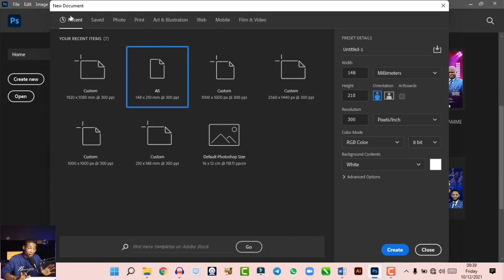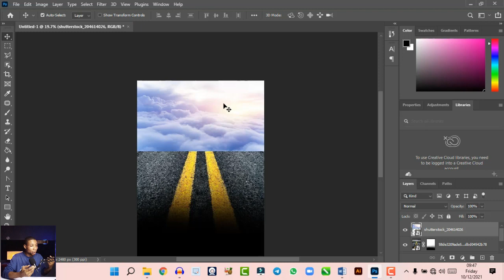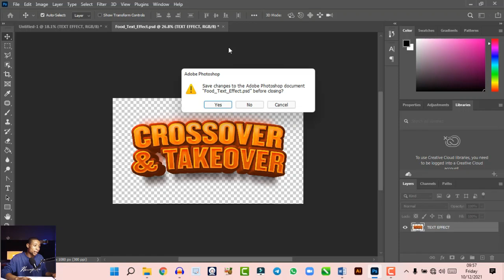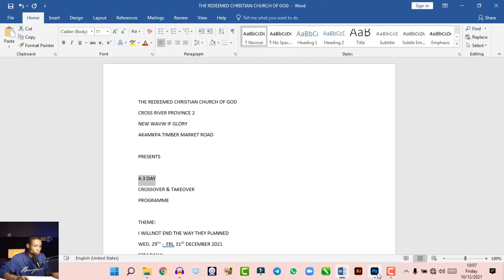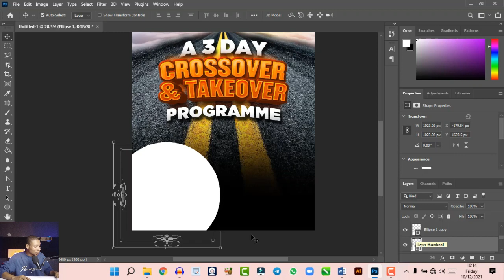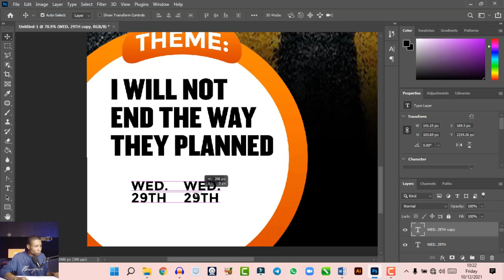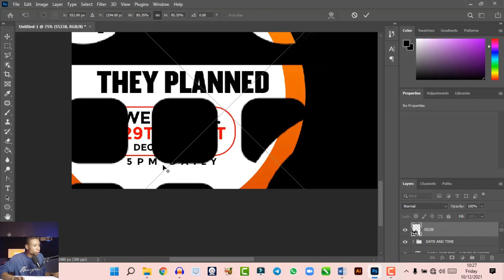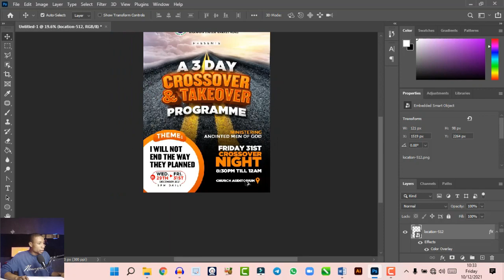Crossover Night flyer design tutorial with photoshop cc 2021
In this video, am going to show you how to design this cross over night flyer with photoshop cc 2021 and it's going to be step by step.

😊🥰JOIN OUR CHANNEL MEMBERSHIP PROGRAMME AND GAIN ACCESS TO MEMBERS ONLY BENEFITS😉 like; Loyalty badges next to your name in comments and live chat, Free design resources, Members only videos, Members only telegram group and Members only photos and status update.

🚫The goal of this tutorial is not just for you to copy it design, but to get the idea and understand, then apply it to your design projects to improve your design skills. Practice every technique used in this tutorial to improve your design skills.

✅ TOOLS/RESOURCES USED IN THIS VIDEO

✅ ABOUT DENNIS JOSHUA
Dennis Joshua is a Multi-Talented Freelance Graphic Designer and a Nigerian YouTuber. He is the founder of De-light Hands Graphics.
His passion is to help interested graphic design beginners build their design skills and help them be the best they can be.

✅ABOUT DE-LIGHT HANDS GRAPHICS
De-light Hands Graphics is a creative brand that deals with Graphic Design, Branding & Product Packaging.
At De-light Hands Graphics we ensure best quality, stunning and professional designs.